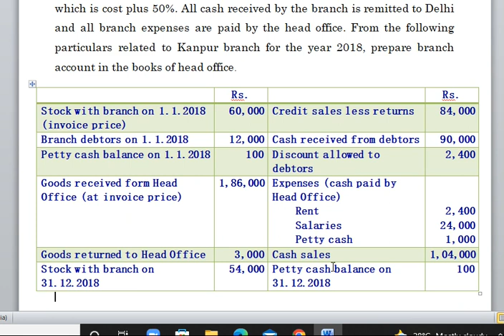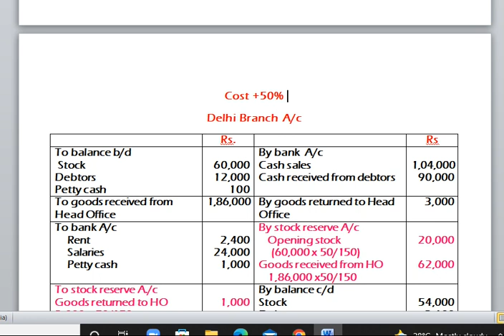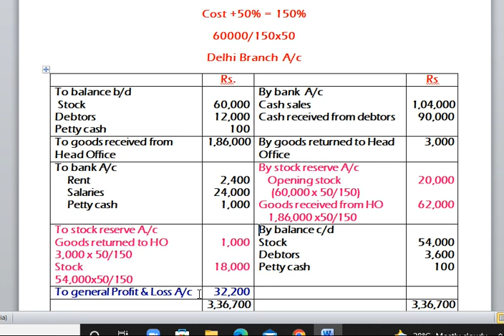4.Branch Accounts - Dependent Branch (Debtors System (Invoice price))